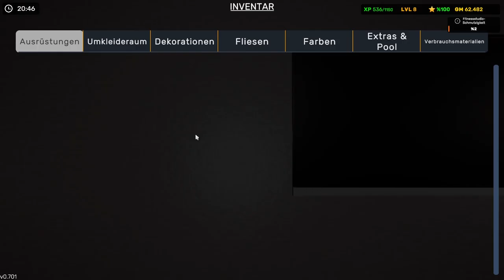Erweiterung & Sportwetten 🔨🥊 Gym Simulator 24 ֎ Folge #003 ֍ Let's play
Beschreibung:
🏋️‍♂️ Sauberkeit und Anpassung Ihres Raumes: Beginnen Sie mit einem schäbigen Fitnessstudio und machen Sie den ersten Schritt, um es in eine atemberaubende Fitness-Oase zu verwandeln. Von Wandfarben bis hin zu Teppichmustern liegt die Macht, jedes Detail zu personalisieren, in Ihren Händen.

💪 Vielfältige Auswahl an Trainingsgeräten: Zwar beginnen Sie mit einer begrenzten Auswahl an Trainingsgeräten, aber nach und nach erweitern Sie Ihr Fitnessstudio mit modernster Ausrüstung, um den Bedürfnissen jedes Kunden gerecht zu werden. Eine breite Palette von Trainingsmaschinen wartet auf Ihre Anpassung.

🥊 Boxarena und Wettkampf-Thrills: Heben Sie Ihr Fitnessstudio auf ein neues Niveau, indem Sie eine Boxarena hinzufügen. Trainieren Sie Athleten zu Champions und fesseln Sie das Publikum mit spannenden Matches. Eröffnen Sie Wettmöglichkeiten, um Ihre Einnahmen zu steigern.